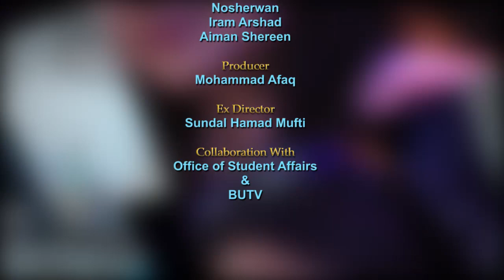Back To Bahria | EP 21 | Bahria University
Dr. Muhammad Awais Mehmood & Mr. Hafiz Usman Rana BahriaUniversity Alumni go back in time and reminisce about our prestigious institution and how it helped them be the maestros of their fields.

BUTV in collaboration with Bahria University's Directorate of StudentAffairs brings our viewers BacktoBahria that is based on reaching out to Bahria University's Alumni and interacting with them, it focuses on the experiences at their Alma mater and also acts as a platform for guidance and inspiration to the existing students.

Our Alumni network is extremely vast, Guests share their work experiences, entrepreneurial skills and give out great advice to the Students.

Host : Hira Muzzaffar
Guests  :
1) Dr. Muhammad Awais Mehmood - Director International Office Bahria University
Batch : BSE 2001
2) Mr. Hafiz Usman Rana - Program Director Finance & Lecturer at Birmingham City University
Batch : MS Finance 2012